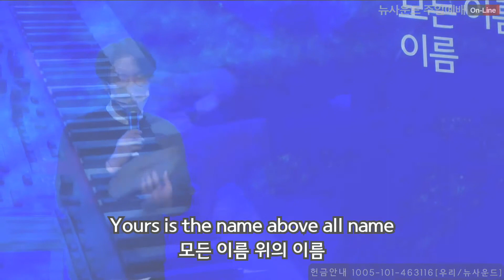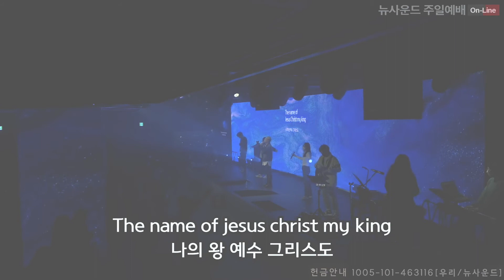10월 25일 뉴사운드 주일 2부예배 찬양 I 그 이름 아름답도다(What A Beautiful Name) I Urban Worship I 얼반워십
하나님을 경외하며
하나님을 경외케 하는
도시를 세우고 정복하는 예배 공동체
URBAN WORSHIP

Worship Leader: 김태홍
Vocal: 윤수정, 안은영, 김성현
Drums: 이호영
E.Guitar: 김신엽, 임정원
E.Bass: 천무송
Keyboard: 황영재, 정희란

Live Engeneer: Newsound Multimedia Team
촬영: Newsound Multimedia Team
편집: Urban Worship
믹스: Urban Worship